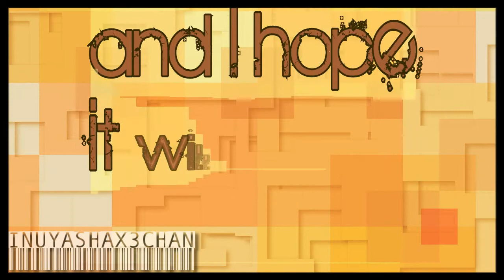~ Used to be ~ Robert Pattinson ~ for my BFF ♥♥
[german] man, hehe ich hab dich sehr lieb ne, ohne dich wäre ich ein nichts, und jemine schon über 10 jahre befreundet, beste freunde, ich liebe dich man, du bist mir sehr wichitg, ein teil meines herzens, und das wirst du auch immer bleiben, wie sagt man so schön "wenn man einen menschen liebt, kann man ihm alles verzeihen" und das ist auch so bei dir ♥ du bist mir wichtig, wenn ich mal mit dir stress habe is alles verdorben da hab ich kein bock auf nichts mehr. Mit dir zusammen zu sein haha oh gott xD wir lachen sowas von, wir machen nur scheisse haha wir sind halt krank! Haben oft die gleichen gedanken (süsse das ist immer noch unheimilch o.O) xD joah ich liebe dich mein schatz (ZEMER TKOM LOQK TE KOM, SHPIRT TE KOM, MOTRA JEME, SDU MO PA TY ♥) joah da du ja so sehr auf Robert stehst *hrhr* dacht ich mir das passt auch dazu hihi :D ich hoffe es gefählt dir zemer ♥♥

Te Dua ♥

pls, comment, rate & sub ♥

KATSCHAOOOOO! ♥♥
GOTSCHAAAAAAA! ♥♥

Song: Ilya - Used to Be
Programm: Sony Vegas 9.0
Star: Robert Pattinson
For: my BFF ♥ (Blerta G.)

hihihihihihihihihihihihihihihi ♥ xD yes i am crazy xD
LOOOOOOOOOOOOOOOOOOVE YOU! ♥♥♥♥♥♥♥♥♥♥♥♥♥♥♥